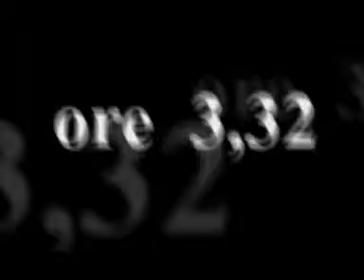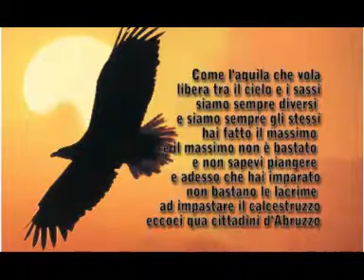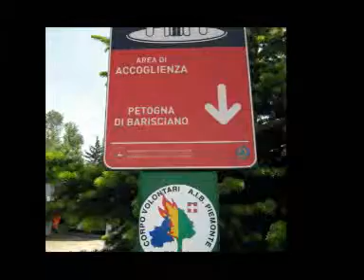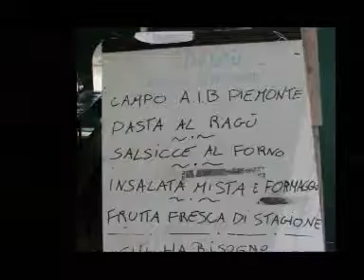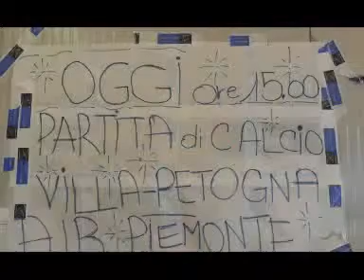Abruzzo 2009 1° parte